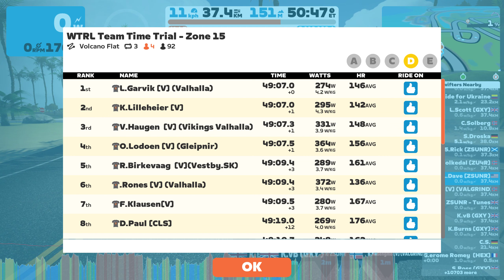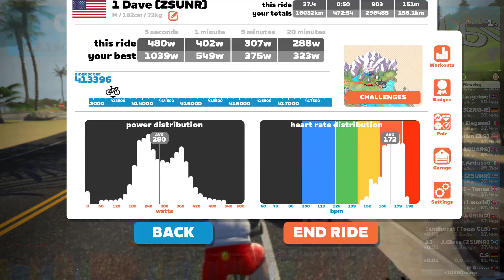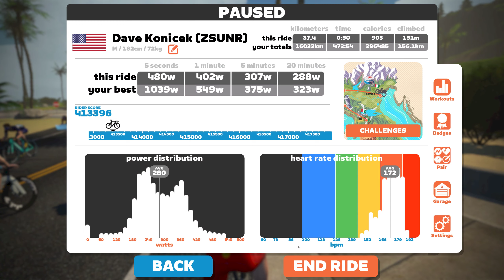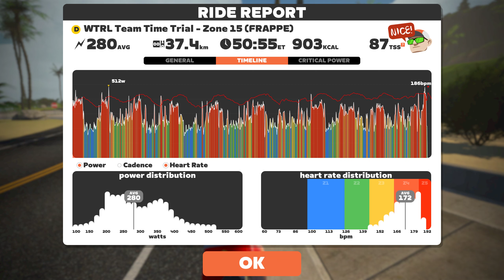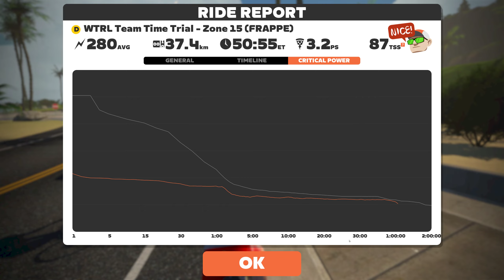WTRL Team Time Trial #203 on Volcano Flat in Watopia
ZSUNR - Neptune